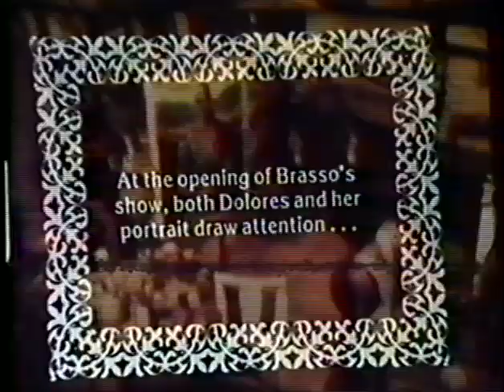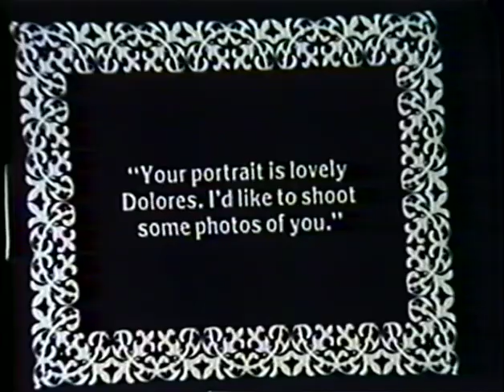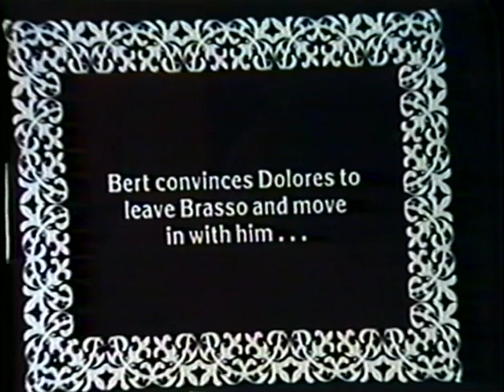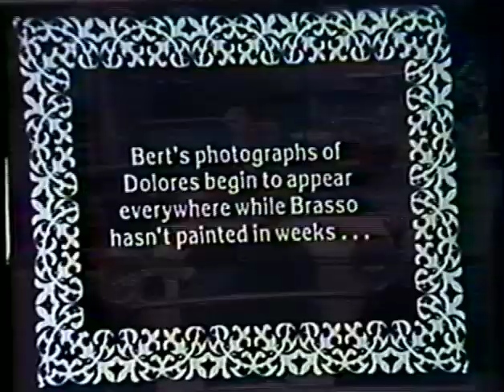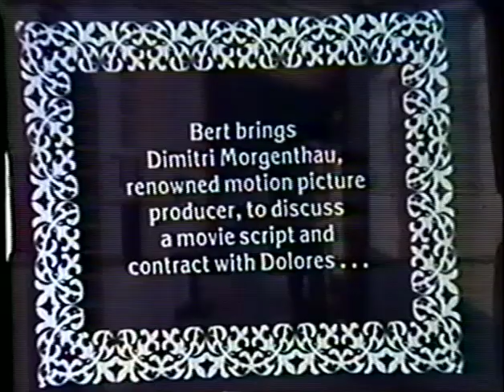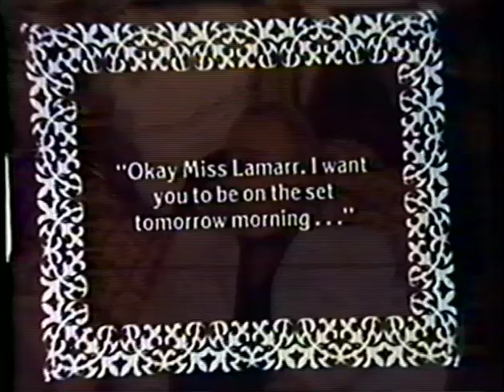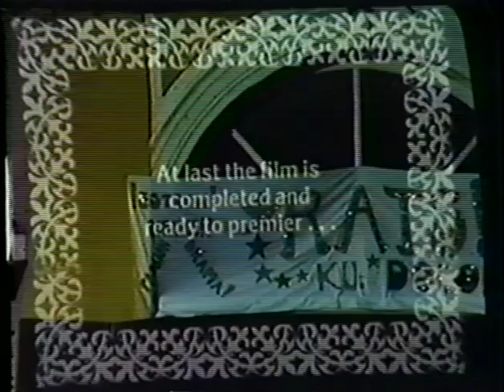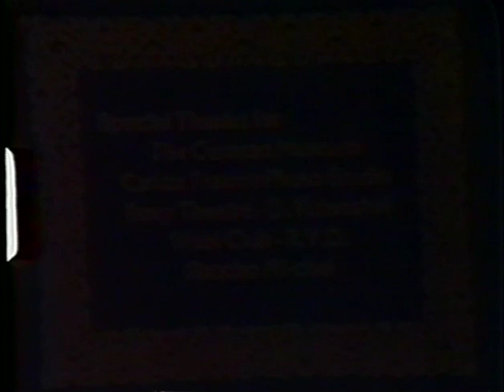Every Picture Tells a Story